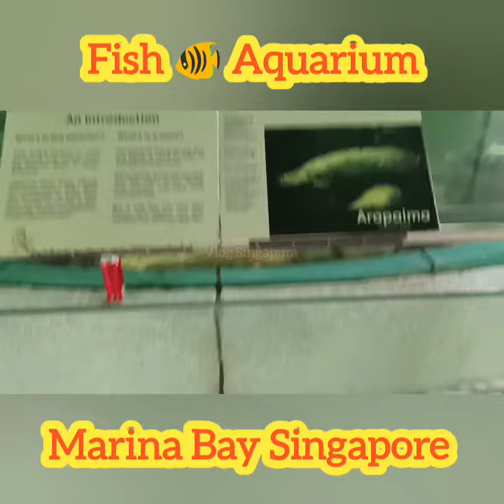Fish 🐠 Aquarium at Marina Bay Singapore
Marina Bay Singapore, Fish 🐠 Aquarium